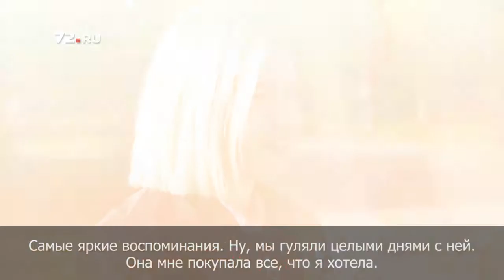Надежда Рыбская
Эксперимент ко Дню пожилых людей: звоним бабушке, включаем громкую связь, поздравляем и записываем ее реакцию